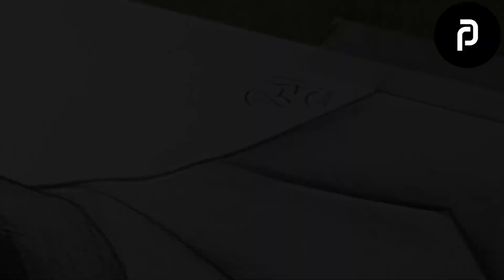I drew an art with apsara pencil ||The result was shocking 😱||PRATHVI ARTS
So what's up buddys
in this video I drew a art with apsara pencil and it was good.so if u like this video
Do
Previous videos